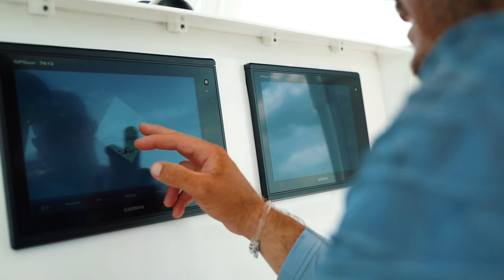Massive Florida Keys Swordfish - Avail Gear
The boys leave out of Islamorada in the contender boats 30ST in pursuit of swordfish. After pulling the hook on 2 fish prior, we finally get a big boy to the boat.